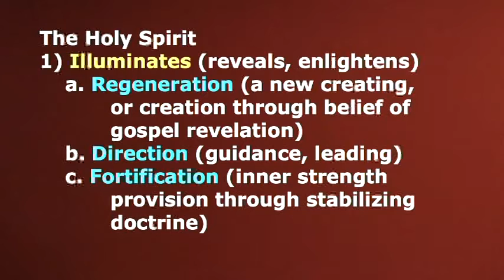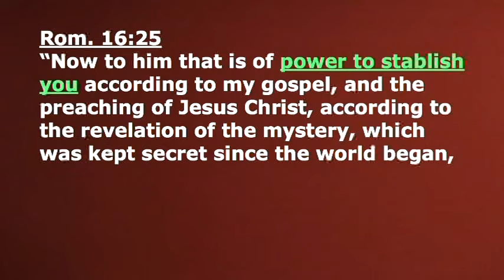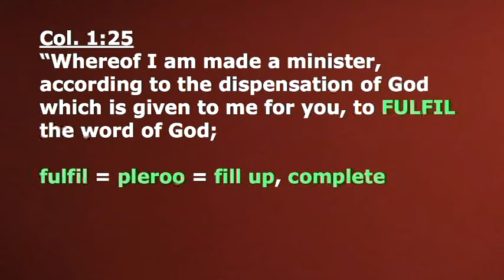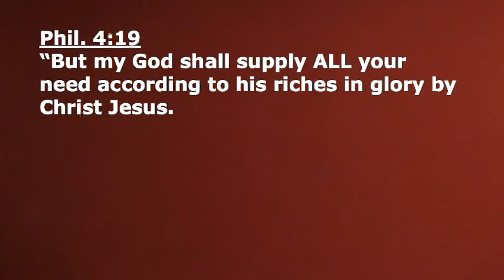6 God's Direction in Life Aug 12 2012 Pastor/Teacher Curt Crist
Spirit's doctrinal instruction today.
The Holy Spirit
1. Illuminates (reveals, enlightens)
    a. Regeneration (a new creating, or creation through                                       belief of gospel revelation)
 b. Direction (guidance, leading, course, pathway)
c. Fortification (inner strengthening provision through stabilizing doctrine)

Romans 8:14 For as many as are led by the Spirit of God, they are the sons of God.

Guiding or leading is another aspect of the Holy Spirit's supply for grace-age believers. How does that leading come? Through the Word of God rightly divided as the Pauline doctrine authored by the Holy Spirit is applied to the everyday details and circumstances of our lives.

Romans 16:25 Now to him that is of power to stablish you according to my gospel, and the preaching of Jesus Christ, according to the revelation of the mystery, which was kept secret since the world began,

The Holy Spirit's leading today (His stabilizing direction) comes not by way of feelings (in concert with our prayers or anyone else's prayers, for that matter) that God might give us a sign as to His preferred direction for our lives. If God has to give any man a sign in connection with the direction, or course that believer might take, then God's Word to man is NOT complete and we must pray and wait for God to speak further truth that He has not revealed in His written Word. The fact is that God doesn't speak through the avenue of feelings nor does He give visual evidences through the use of signs as He did with the nation Israel in time past. God speaks through the avenue of His written Word and the apostle Paul tells us that His Word to us is complete.

Colossians 1:25 Whereof I am made a minister, according to the dispensation of God which is given to me for you, to FULFIL the word of God;

Fulfil = pleroo = fill up, complete

Philippians 4:19 But my God shall supply all your need according to his riches in glory by Christ Jesus.

When it comes to directing our lives, God need not say anything further; He's already dispensed all of His Word to us, and we have His Word to us in the completed Word of God. And in that Word that He has completed for us is all that we need to know to make the choices we have to make in this age of grace and He has dispensed that information liberally!

Understand, if you cannot find doctrine in Paul's epistles directly related to your situation and there are no Scriptural principles you can find to apply (and grace pastors are not able to point you to one either) then God has given you the freedom of personal preference.

You see, there's one basic principle we can apply to every situation in our life and it's the principle God has just given us here in Philippians, Chapter 1: "Will Christ be magnified in my choice?" And if He's magnified equally in A or B have at it! Enjoy it and God will enjoy your enjoyment of it. If He'll be magnified no matter the choice then it's simply a matter of personal preference!  The Holy Spirit's "leading" today is not feelings directed, nor is it sight oriented; it comes only through the instruction given in His Word as we rightly divide that Word and apply the principles of that word to circumstances of our lives.

What about those areas where we have options and we would rather God make the choice for us or at least fill us in on the choice that He would prefer we make? Does He have a particular direction He wants every believer to somehow discover when it comes to every detail and every area of direction that believer might take? Or, does He want believers to apply Scripture where Scripture can be applied and where no Scriptural principle can be applied, to make the choices that we desire and then take responsibility for choices we made?

Every believer wants God to be pleased with the decisions that believer makes but God has given us the freedom to make our own choices in light of the application of relative Scriptural principle when it comes to making them but He isn't saying "Choose A, choose A, but you'll first have to discover that choice A is the choice that I want you to make before you choose it! "Pray and I'll give you a feeling of peace, or watch closely and I'll provide you a sign so that you can make my choice your choice!?!?!?"
That's how people are operating with God today, believe it or not.
God can work through any choice you make, but the choice is yours. God is not micro-managing believer's lives today.